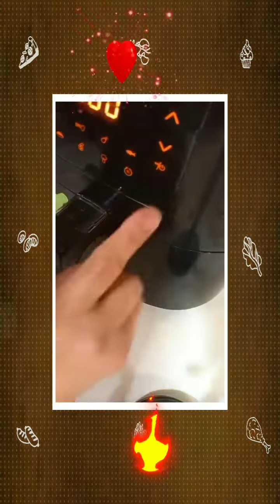☯️ COOK DRUMSTICKS IN AIR FRYER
Very easy too this drumsticks in air fryer_ soo delicious and soo yummy